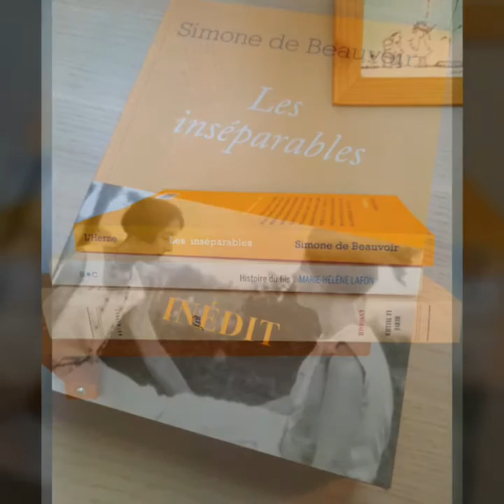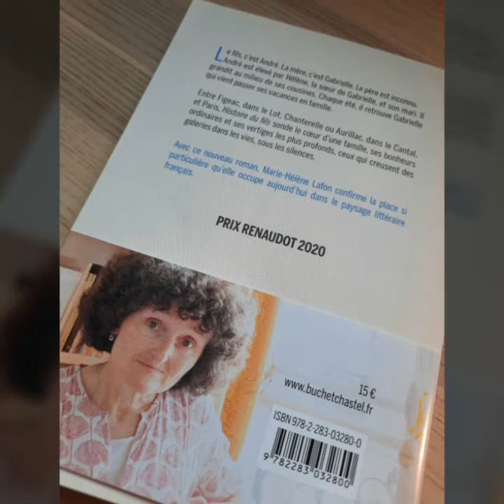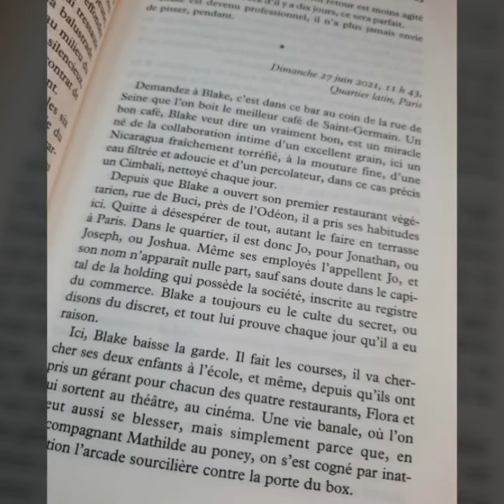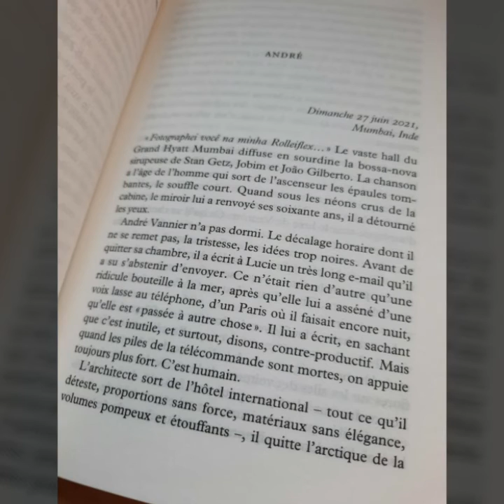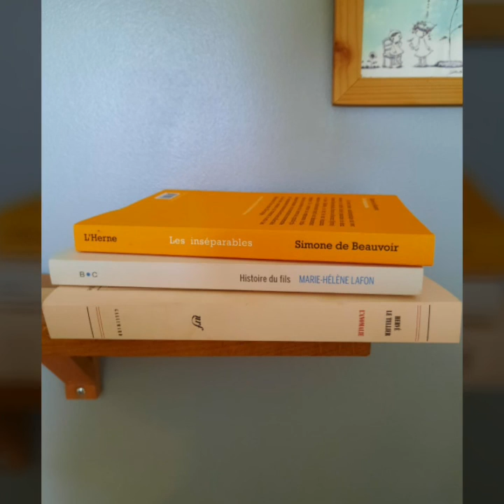Bilan lecture : Hervé Le Tellier, Simone de Beauvoir, Marie-Hélène Lafon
(désolée pour le petit cafouillage vers la fin, j'en bave pour comprendre le maniement secret des "voix off"😊...)